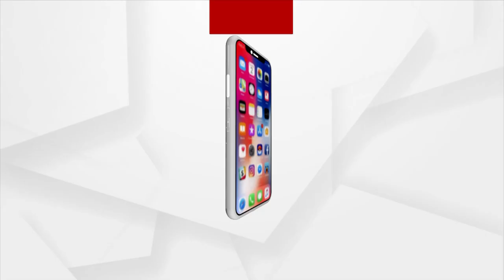ସରକାରଙ୍କ ବିକାଶ କାର୍ଯ୍ୟ ପ୍ରଚାରରେ ସମାପ୍ତ !